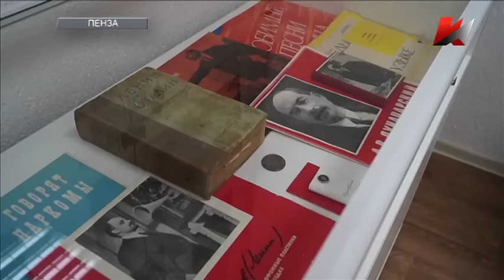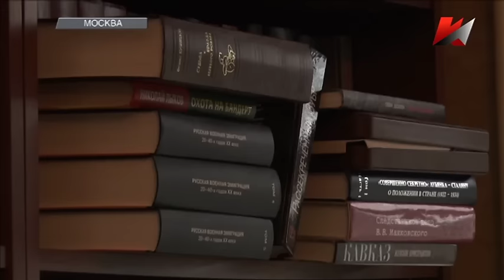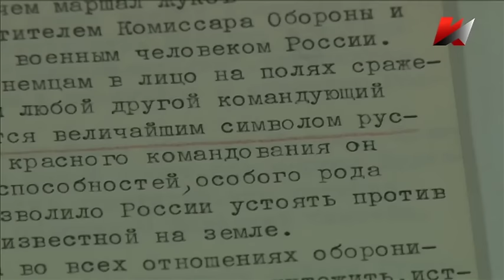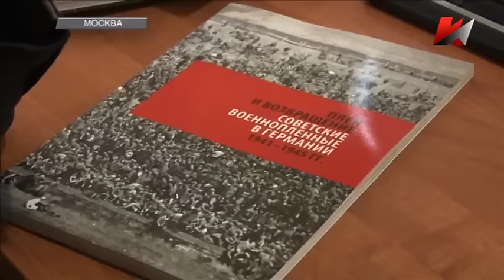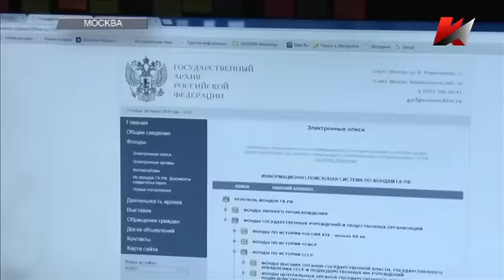Темы дня (10.03.2016) 21:00